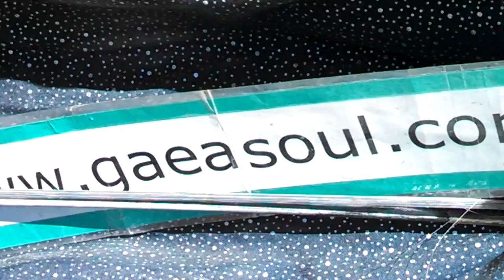HAWTHORNE AVE PORTLAND